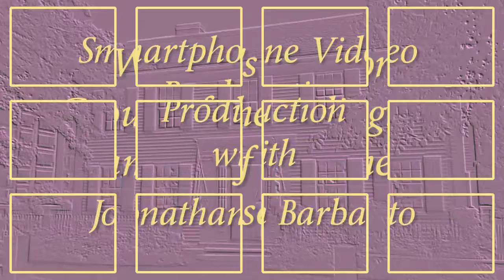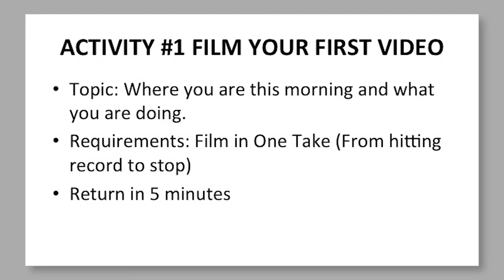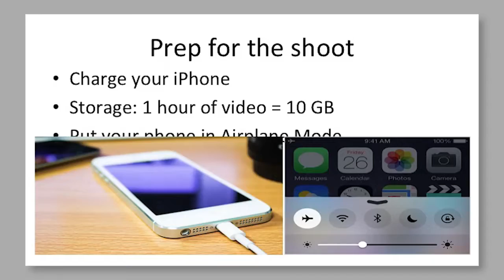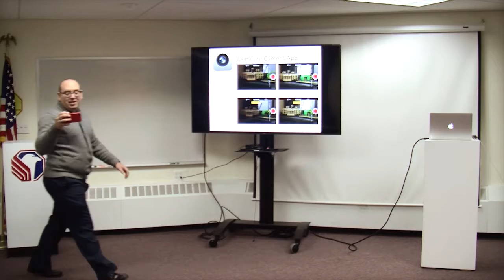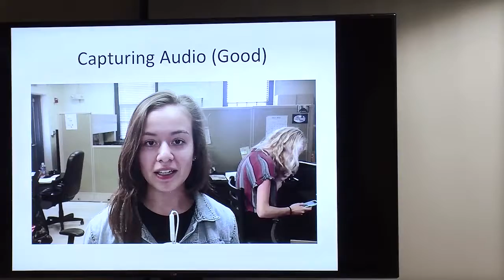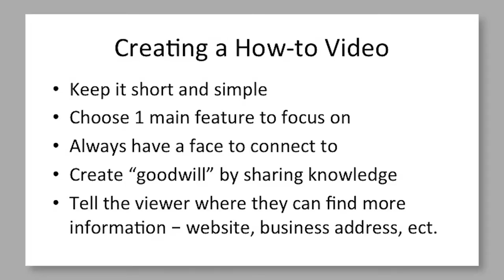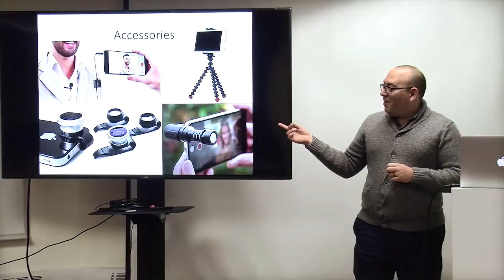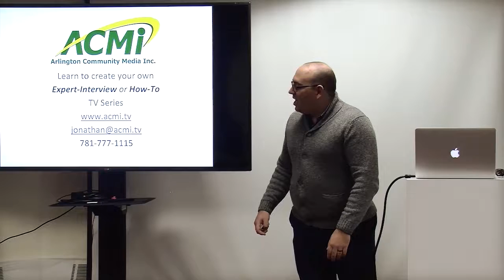Smartphone Video Production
You already have all the gear you need to create your own videos in your pocket!  In this hands-on class, you will learn the basics of real-world storytelling and how to use your iOS device to craft a product demonstration or testimonial using minimal gear to gain maximum access.

Taught by Jonathan Barbato of Arlington Community Media Inc.